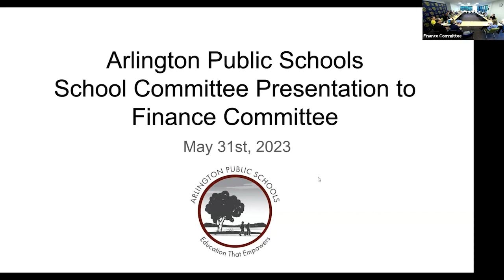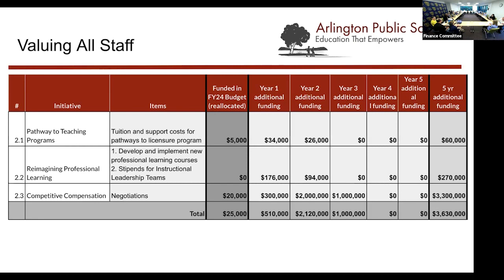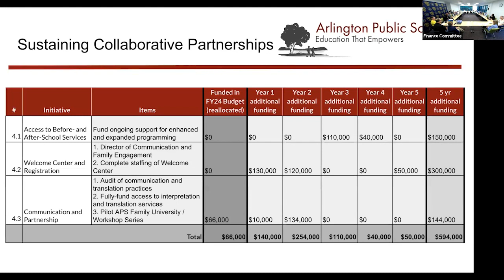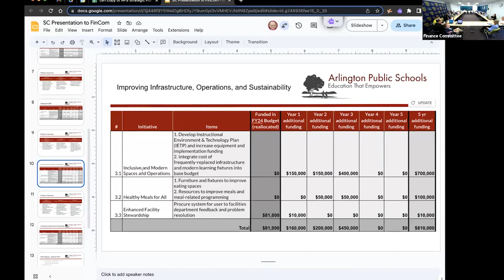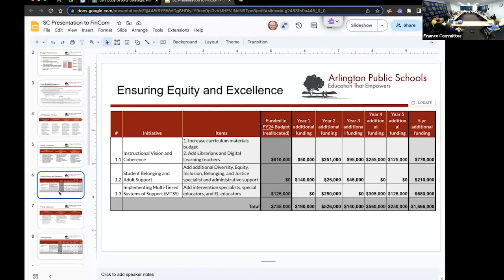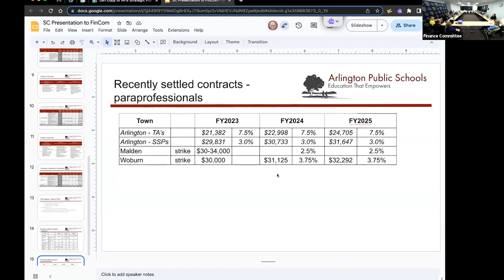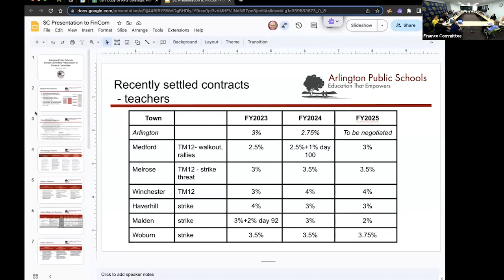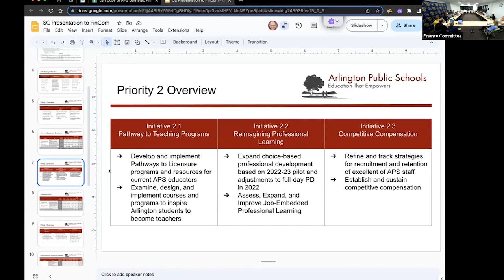Finance Committee Meeting - May 31, 2023